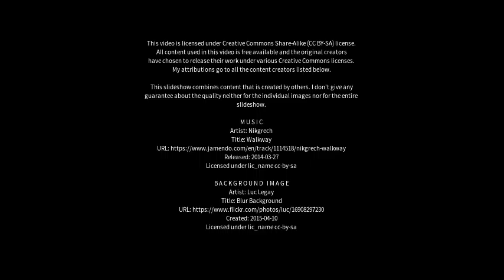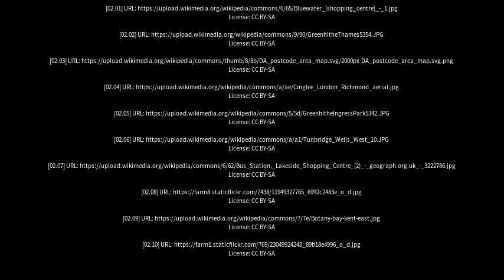Best places to visit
Best places to visit - Greenhithe (United Kingdom) Best places to visit - Slideshows from all over the world - City trips, nature pictures, etc.